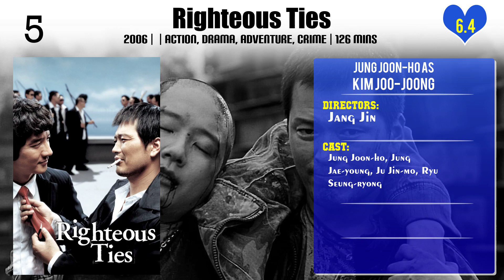Jung Joon-ho Top 10 Movies of Jung Joon-ho| Best 10 Movies of Jung Joon-ho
Top 10 Movies of Jung Joon-ho

Find the list of top 10 and best movies by Jung Joon-ho
A Perfect Match
My Boss, My Hero
Marrying the Mafia
Marrying the Mafia 2
Iris: The Movie
Righteous Ties
Marrying the Mafia 5: Return of the Family
Another Public Enemy
More Than Blue
Hitman: Agent Jun

Pl. Comment down your favorite movie of Jung Joon-ho